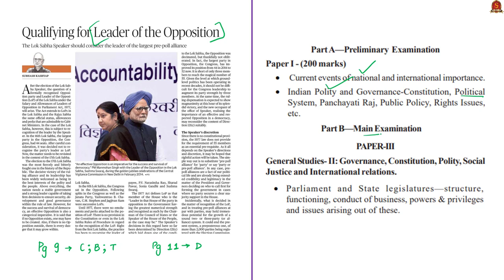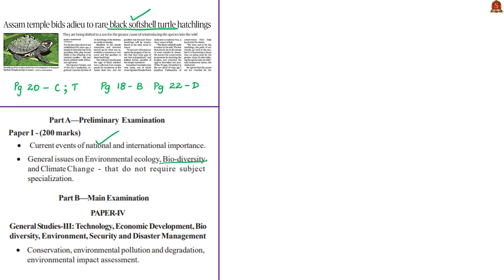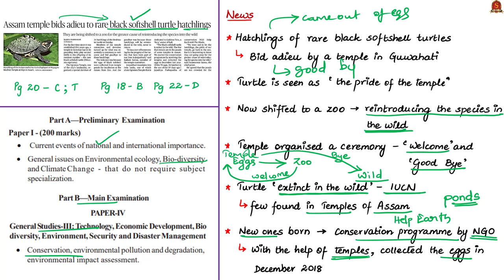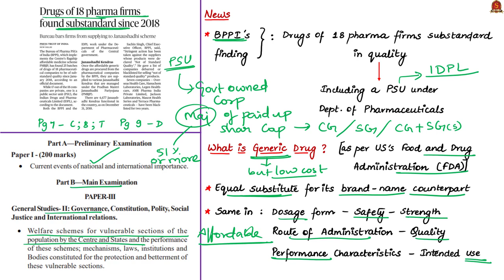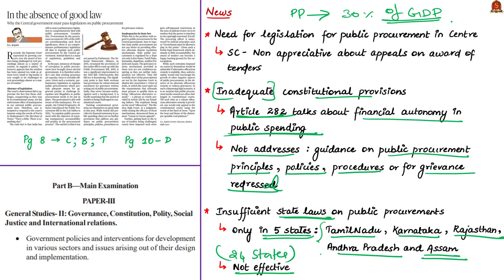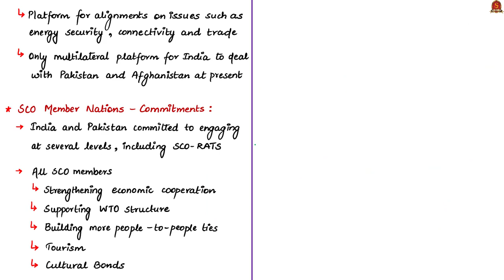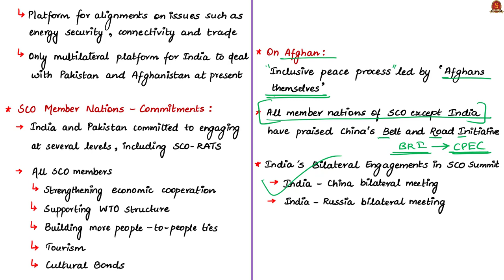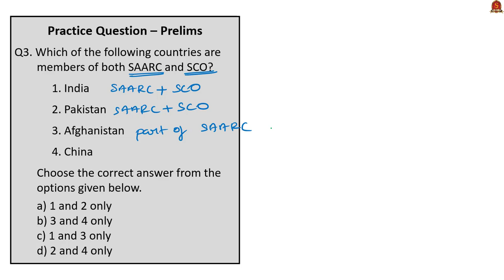The Hindu News Analysis | 17 June 2019 | Daily Current Affairs - UPSC Mains 2019 - Prelims 2020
Time Stamping of News Articles:(For Mobile Phone Viewers Time Stamping is given in Comments Section)
1. Qualifying for Leader of the Opposition (OPED) - 0:23
2. Assam temple bids adieu to rare black softshell turtle hatchlings - 17:00
3. Drugs of 18 pharma firms found substandard since 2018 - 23:27
4. In the absence of good law (Editorial) - 28:06
5. A different tent (Editorial) - 33:33
6. Practice cum Revision - MCQs - 40:24

Important Topics such as LeaderofOpposition BlackSoftshellTurtle PublicProcurement BPPI SCO PMBJP are vividly discussed in UPSC perspective in this video.